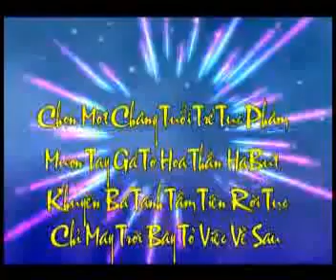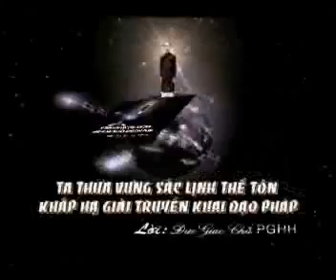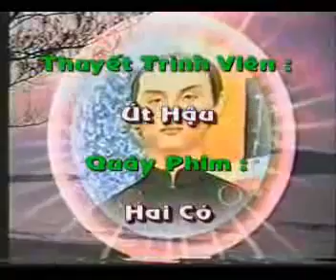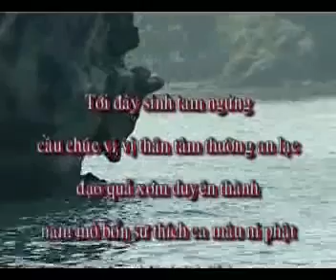PGHH Trở Lại Cội Nguồn Bùi Trung Hậu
Nam Mo Bon Su Thich Ca Mau Ni Phat
Nam Mo A Di Da Phat -PGHH